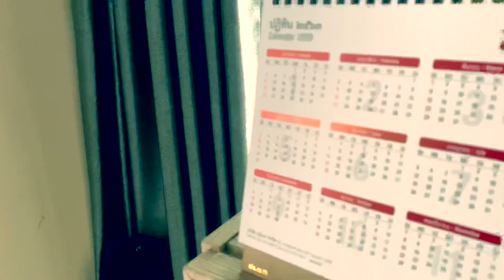สายตา - ใบเฟิร์น พิมพ์ชนก (Ost. 2538 อัลเทอร์มาจีบ) | Cover by Greennus